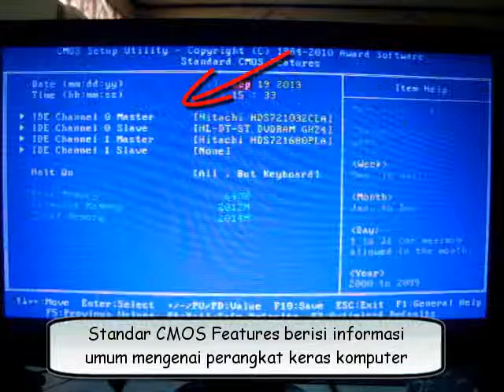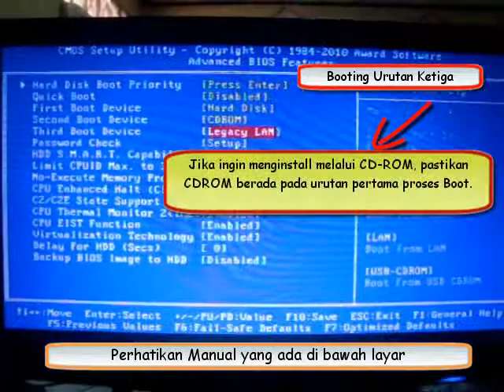BIOS - Basic Input Output System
Sedikit penjelasan tentang BIOS dan melakukan seting urutan proses pembacaan pada saat Booting pada komputer.